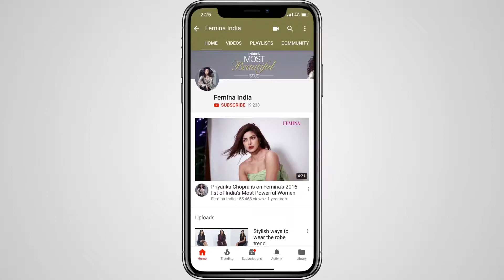How To Upgrade Your Classic Beauty Trends | Femina Beauty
Who said you need to follow the rules with beauty trends? Here's how you can take your classics and give them a fun, contemporary and young spin.